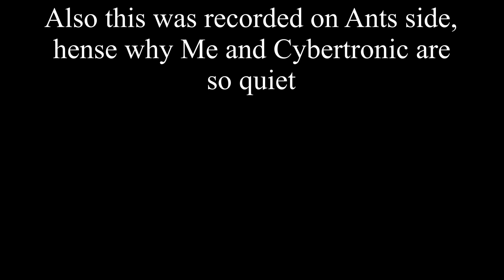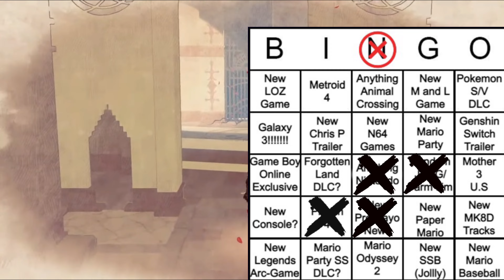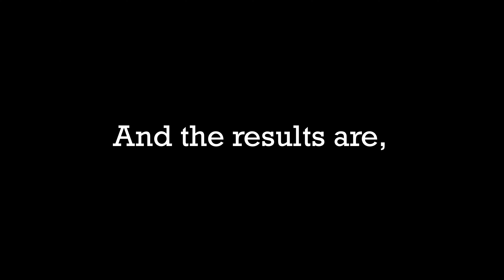Nintendo Direct 2.8.23 Reaction (ft. CyberTronic and AntViti)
Nintendo Direct Rating: 8/10